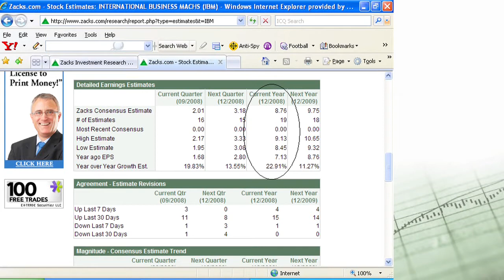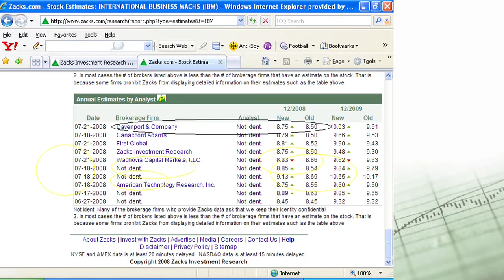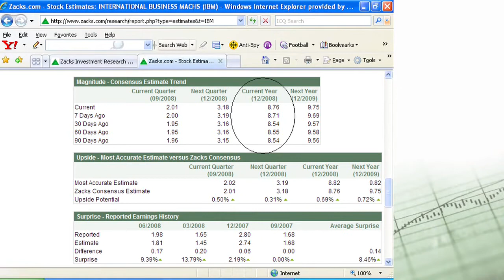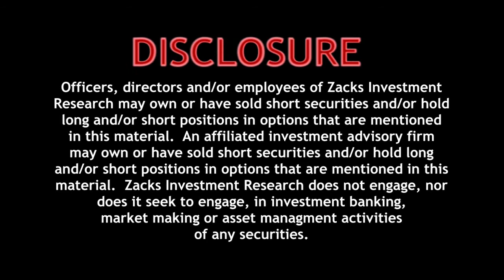How Earnings Estimates Are Created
We constantly talk about the importance of earnings estimates in driving stock prices. But have you ever been confused by the jargon we use? Or wonder how earnings estimates are created? Steve Reitmeister covers these topics to further your understanding of how to apply earnings estimates to beat the market.